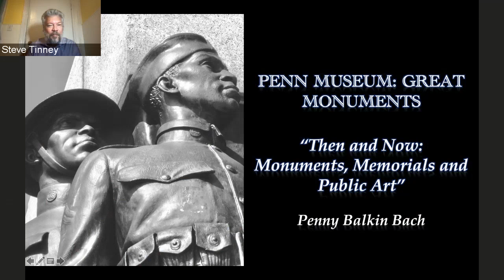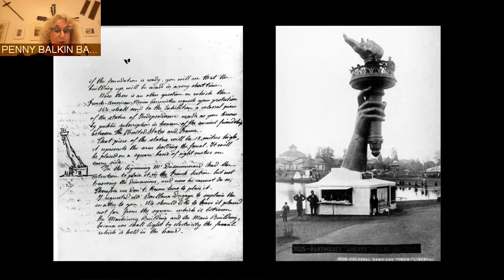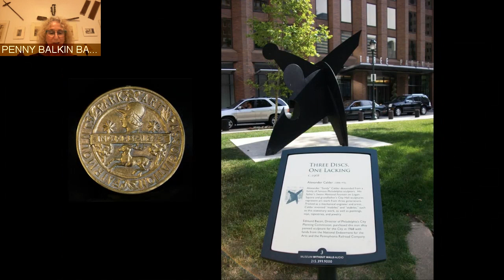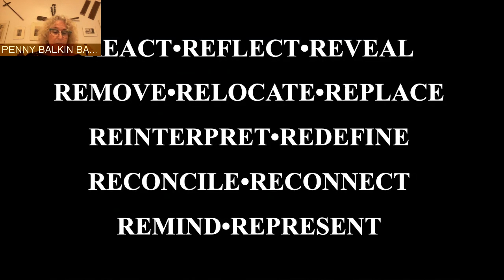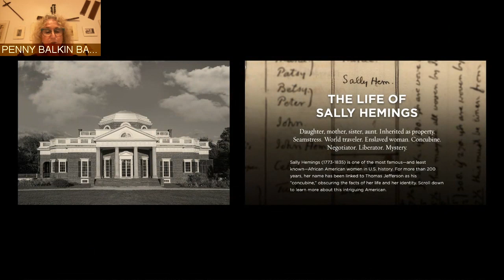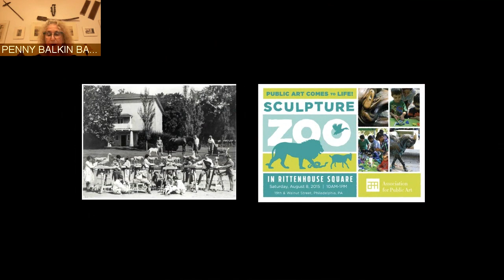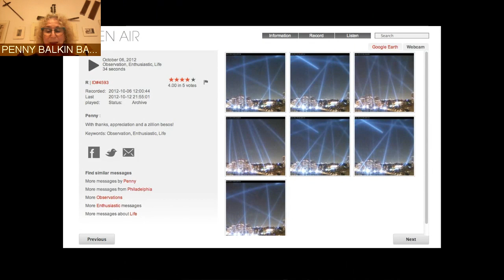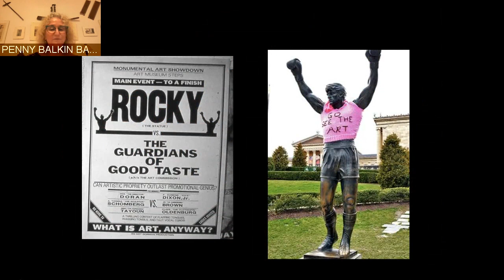Then and Now: Monuments, Memorials and Public Art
As symbols of collective memory, monuments and memorials have had very different meanings to those who erect them and those who inherit them. Complicated, controversial, and often confounding, public art is a tangible part of our public history and our evolving culture. With the onset of a powerful public awakening regarding what and whom we choose to honor, artists and public art are uniquely positioned to reflect and reveal our society and our times.

Penny Balkin Bach is the Executive Director & Chief Curator of the Association for Public Art (aPA, formerly the Fairmount Park Art Association). A curator, writer, and educator who provides artistic direction for the organization, she is well-known for her work with artists and for her innovative approaches to connecting public art with its audiences. She supports the creation of opportunities for new works by artists and creative professionals, promotes the interpretation of art in public spaces, and advocates for the responsible stewardship of public art.